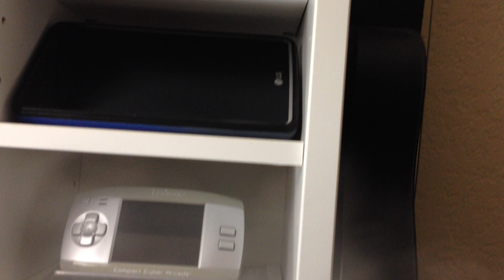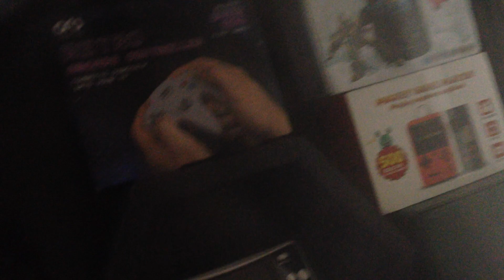Birthday : UK kraut gaming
Happy Birthday Andy!
Also a brief gameroom glimpse.
I say gameroom, but more like game corner.